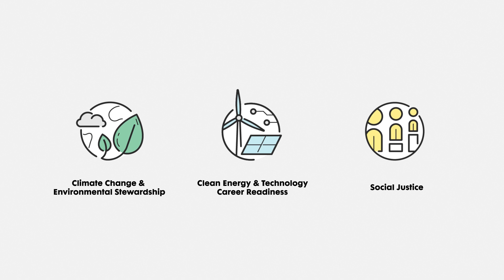Con Edison Motion Graphics Reel 2024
Here is some new work I've made in the first half of 2024. Fruits and vegetables also count towards your fluid goals!